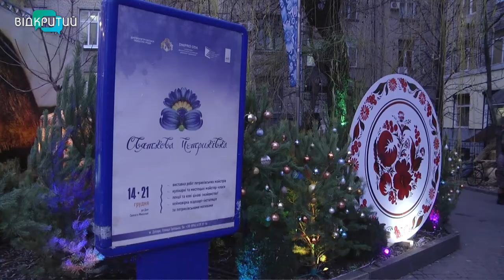У Дніпровському музеї українського живопису стартувала акція «Святкова Петриківка»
Картини, новорічні іграшки, скрині, рушники, сувеніри і все це оздоблено петриківським розписом.  У  Дніпровському музеї українського живопису стартувала акція «Святкова Петриківка». У програмі –  майстер-класи, лекції і навіть частування. Більше – Дар’я Пшенична розповість. _______________________________________________